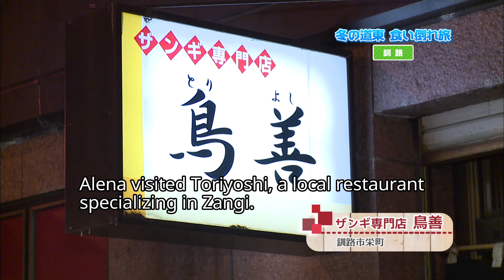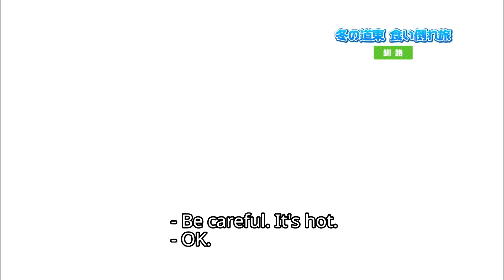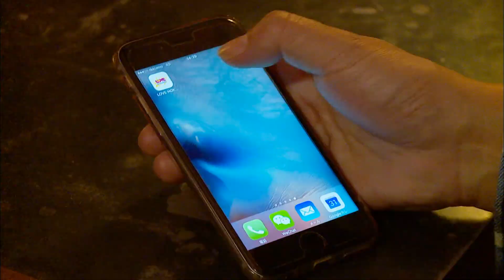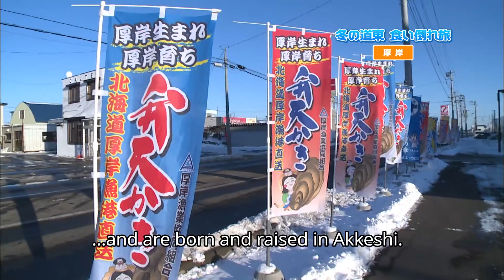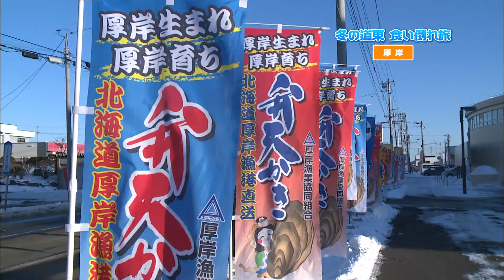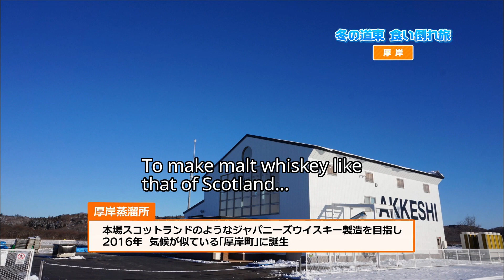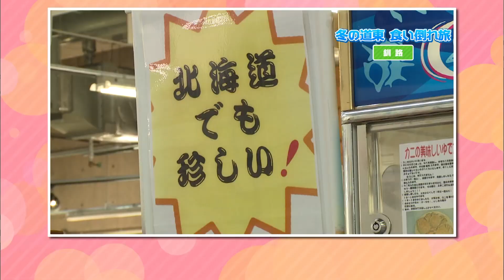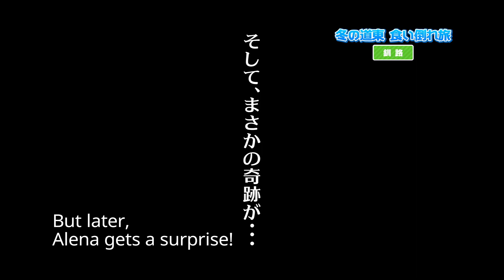【HOKKAIDO Tourism_05】 KUSHIRO AKKESHI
HOKKAIDO INFORMATION FACEBOOK